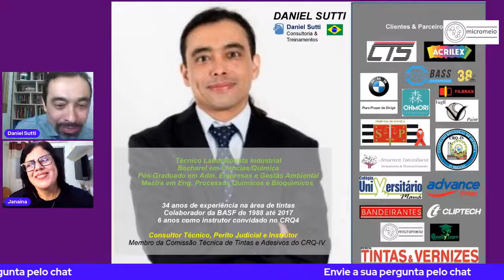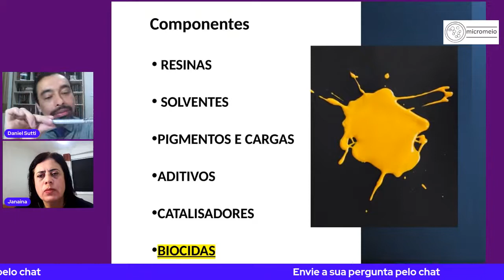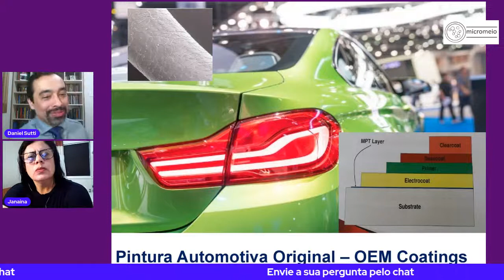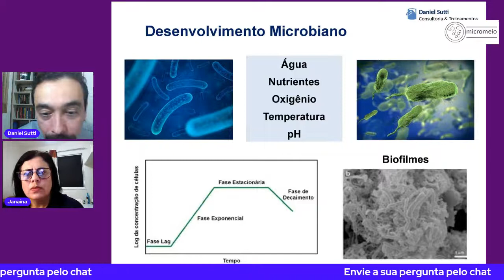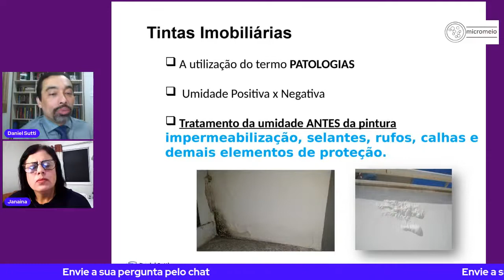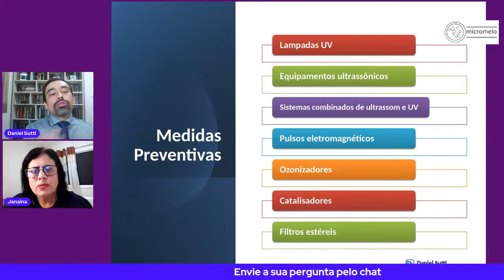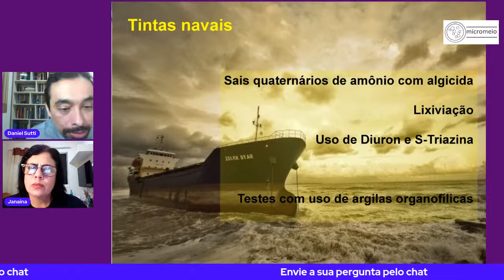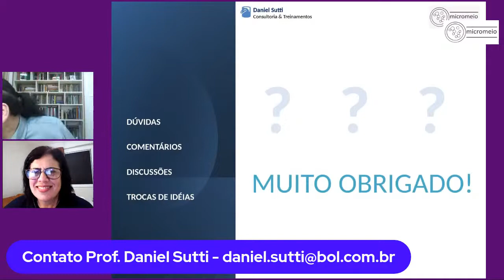TINTAS: PROBLEMAS RELACIONADOS A CONTAMINAÇÃO MICROBIOLÓGICA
ACESSE OS CANAIS MICROMEIO

CONVERSANDO NO MICROMEIO XVII

Neste vídeo, vamos falar sobre problemas relacionados à contaminação microbiológica em tintas. Vamos mostrar os diferentes tipos de tintas e como elas são utilizadas, além de discutir os problemas que podem ocorrer quando as tintas são contaminadas por microorganismos. Também vamos falar sobre medidas que podem ser tomadas para evitar a contaminação microbiológica em tintas e garantir a qualidade desses produtos. Não perca!

DANIEL SUTTI

Bacharel em Ciencias/Química e Mestre em Engenharia de Processos Químicos e Bioquímicos